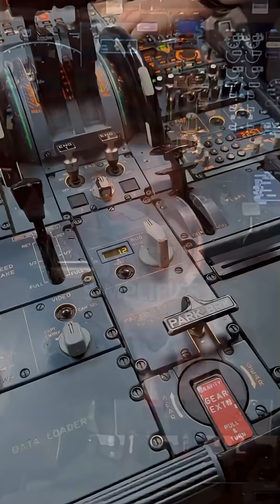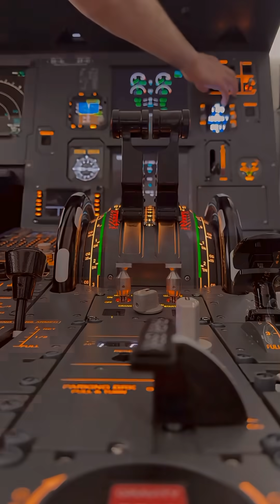Why Every Airliner Needs TWO Pilots!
Ever wondered why commercial airplanes always fly with two pilots?
It’s not tradition — it’s survival.

From medical emergencies to system failures, aviation relies on redundancy.
Even with advanced automation, planes still need two trained humans to manage the unexpected and keep passengers safe.

Watch till the end — this is the final safety layer in modern aviation ✈️